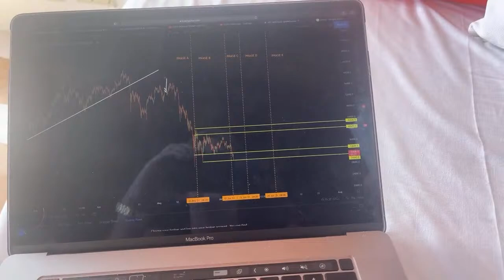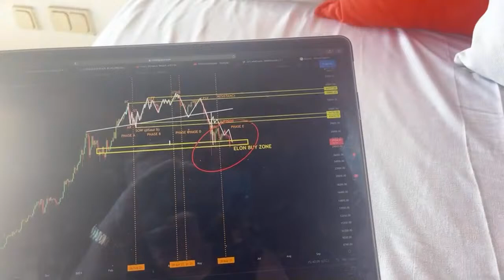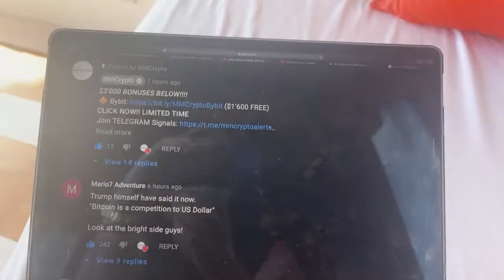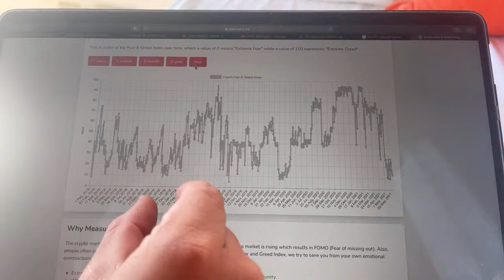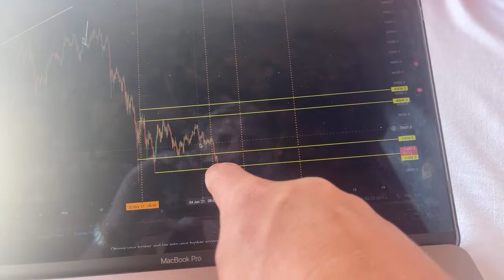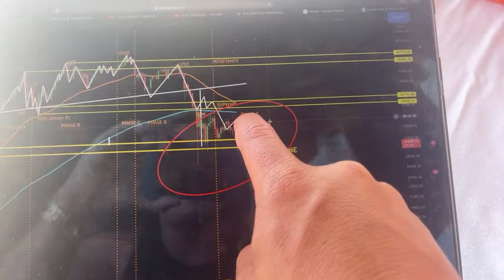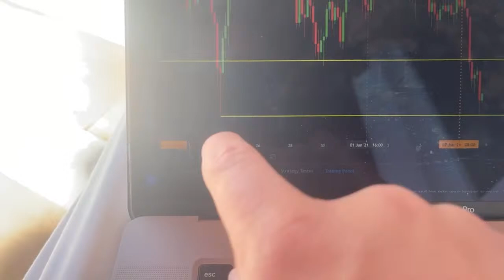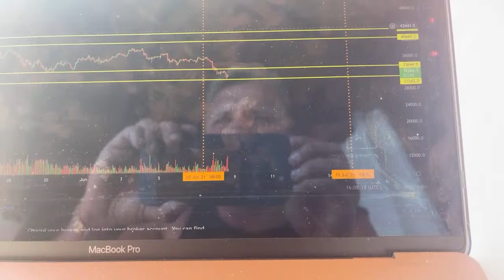🚨WHAT THE F%?K IS HAPPENING TO BITCOIN RIGHT NOW!!!!!!!!!🚨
(Click now)

Duedex: big bonus on old videos

Timestamps:
00:00 Intro (very important)
01:05 WATCH IT ALL PLEASE!
08:00 Outro (important)